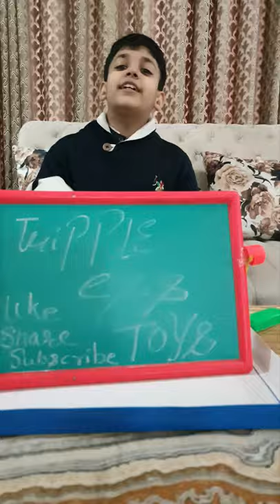Best Kids Learning White Board | BEST EDUCATIONAL EQUIPMENTS | TRIPPLE ESS TOYS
BEST WHITEBOARD / CHALKBOARD FOR KIDS | BEST EDUCATIONAL EQUIPMENTS | TRIPPLE ESS TOYS

white board
whiteboard
white board price
whiteboard fi
smart board price
digital board for teaching
price of white board
chalkboard
whiteboard with stand
smart board for teaching
google whiteboard
interactive whiteboard
online whiteboard for teaching
markerboard
whiteboard fox
digital whiteboard
white board online
white board shop near me
small white board price
white boards online
small whiteboard
blackboard chalk
whiteboard price 6x4
whiteboard price 3x4
white board 2x3
white board with stand price
magnetic whiteboard
interactive board
slate with chalk
glass board
digital blackboard
whiteboard for teaching
white board 4x3
glass writing board
white board price 6x4
digital board for classroom
whiteboardfox
whiteboard near me
digital whiteboard for teaching
writing board online
digital whiteboard price
electronic board for teaching
white board 6x4
white blackboard
blackboard stand
black and white board
white board amazon
whiteboard amazon
big whiteboard
online board for teaching
black board price 6x4
digital board for teaching price
glass whiteboard
electronic whiteboard
whiteboard price 3x4 with stand
white board price amazon
cost of white board
white writing board
big white board price
black board with stand
virtual whiteboard
magnetic white board
online whiteboard for math
classroom whiteboard
interactive smart board
liveboard interactive whiteboard
blackboard and chalk
buy blackboard for home
interactive board price
smart board for online teaching
glass board for teaching
whiteboard flipkart
cleaning a whiteboard
smartboard cost
mini whiteboard
smart whiteboard
rolling whiteboard
green chalkboard
whiteboard paper
small blackboard
whiteboard price 5x4
interactive board for teaching
white board stand price
white board price 8x4
blackboard and whiteboard
big blackboard
whiteboard with stand price
black board price 3x4
digital white boards
dry erase board
buy whiteboard
whiteboard for pc
chalkboard stand
foldable whiteboard
interactive whiteboard price
magnetic board for fridge
white board small
folding whiteboard
pragati systems whiteboard
magnetic white board price
white black board price
digital blackboard price
2 in 1 blackboard and whiteboard
digital board for online teaching price
4x6 whiteboard
desktop whiteboard
whiteboard wall
math whiteboard
whiteboard for home
white board cost
whiteboard price 3x2
2 in 1 black and white board
whiteboard shop near me
smart board for teaching price
glass board for office
flipkart white board
3x4 whiteboard
buy whiteboard online
board and chalk
smartboard projector
digital board price for teaching
children's blackboard
best online whiteboards
window whiteboard
best whiteboard
amazon white board
office whiteboard
idroo board
student whiteboards
whiteboard for laptop
best whiteboard for online teaching
electronic whiteboard price
board for online teaching
maxhub smart board price
whiteboard price 6x4 with stand
black board price for home
roller board for teaching
best digital board for teaching
big black board price
amazon white boards
white board for teaching price
rolling blackboard price
student white boards
3 by 4 whiteboard
black chalkboard
magnetic glass board
white board magnetic
whiteboardfox online
idroo whiteboard
hanging whiteboard
blackboard wall
buy white board
openboard whiteboard
interactive whiteboards in the classroom
hanging blackboard
white board price flipkart
virtual board for teaching
childrens white board
best whiteboard marker
chalkboard price
mini white board price
alkosign white board
whiteboard price 6x4 flipkart
folding blackboard
black board with stand price
white board with pin board
whiteboard under 200
smartboard online
smart board for classroom price
whiteboard low price
chalkboard wall
large whiteboard
portable whiteboard
black whiteboard
double sided whiteboard
live whiteboard
whiteboard writing
board chalk
first birthday chalkboard
whiteboard projector
board whiteboard
vgyaan interactive board
pragati whiteboard
whiteboard price 8x4
wooden blackboard
touch board for teaching
digital whiteboard for online teaching
glass writing board for office
writing board for online teaching
interactive boards for classrooms
interactive digital board price
white board price with stand
white blackboard price
green chalk board price
white board 6x4 price
black and white board with stand
study whiteboard
small white board price amazon